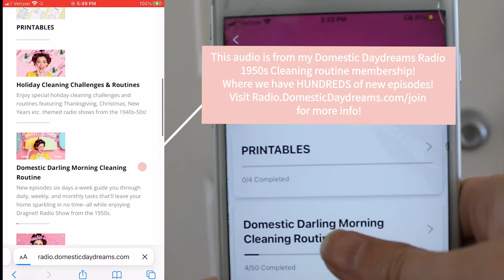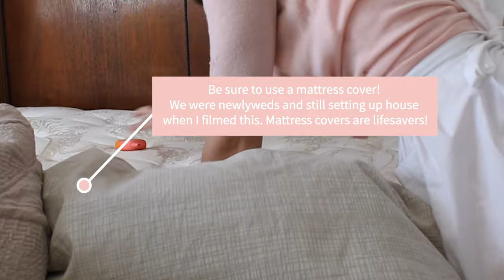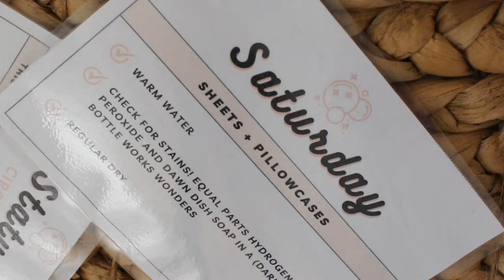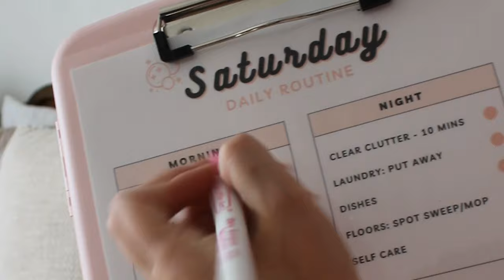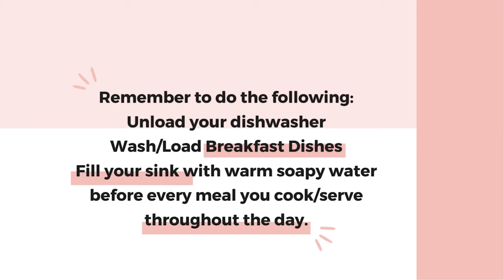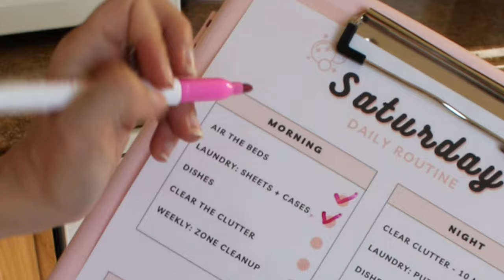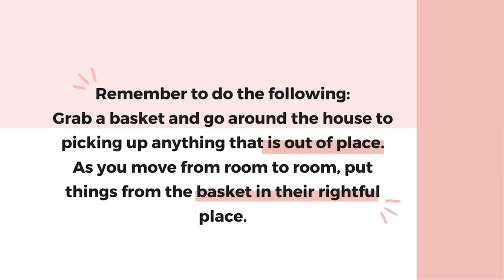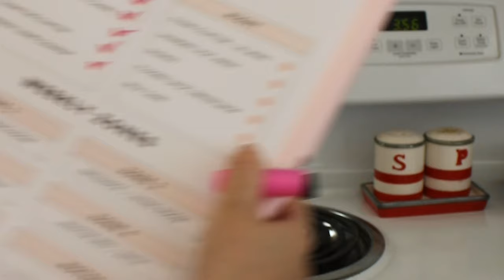Saturday Clean With Me Full Routine | 1950s House Cleaning Challenge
Hey there Domestic Darling! Are you ready to take a trip back in time with me to the 1950s? In this video, we'll be tackling our Saturday cleaning routine while listening to a thrilling episode of a true crime radio show from the 1950s!

Join me as I take you through my full cleaning routine - from airing out the beds to unloading the dishwasher and everything in between. And the best part? We'll be doing it all together in real-time! So grab your cleaning supplies and let's get started.

And don't forget, if you want to catch up on previous episodes or get ahead of the game, join my FREE 1950s House Cleaning Challenge.

But that's not all! I have an entire library of morning, evening, and kids' cleaning routines available on my Domestic Daydreams Cleaning Routine App.

And if you're looking for some extra motivation or organization, check out my accompanying printables.

So come along and let's make our homes into havens for ourselves and those we love.

JOIN MY FREE 1950S HOUSE CLEANING CHALLENGE and get a new video daily for a week!

WANT MORE EPISODES? You can find more info about that

PRINTABLES! Want the printables seen in this video?